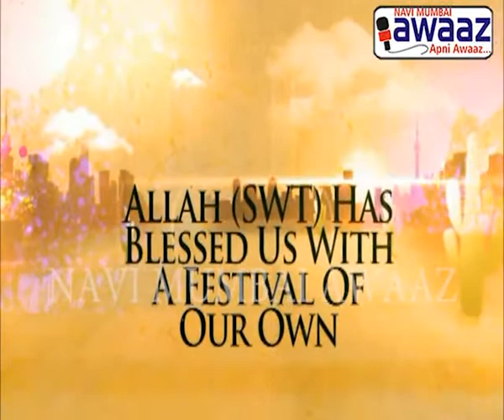Navi Mumbai Awaaz - Eid ul Fitr 2016 Wishes - Hemant Nagrale - Navi Mumbai Police Commissioner